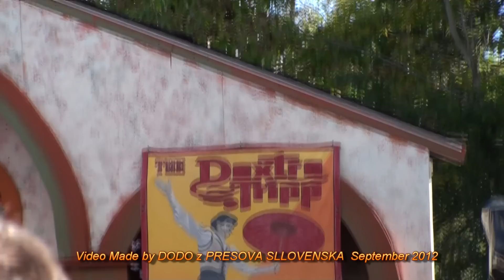The DEXTER TRIPP chainsaw on chinn tuxedo park renaissance fair 2012.m2ts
Saturdays, Sundays & Labor Day
Aug. 4th - Sept. 23rd, 2012
Sterling Forest • 10am - 7pm